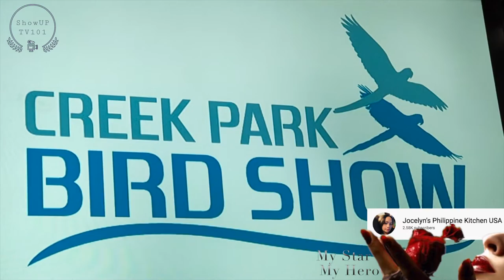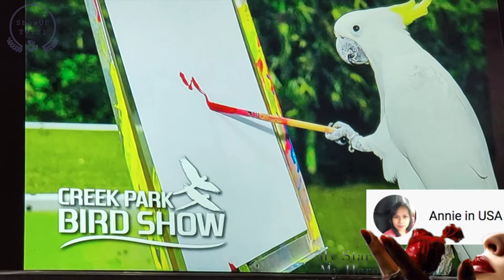BIRD SHOW 2020 | DUBAI BIRD SHOW | CREEK PARK BIRD SHOW DUBAI | ShowUP TV101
This is the first & only show featuring exotic birds in the Middle East with the beautiful and fascinating species of birds which include the sun conures, Amazon parrots, cockatoos, blue & gold macaws, green-winged macaws, hornbill, toucans, falcons & Eclectus parrots await to amaze you with their talents & skills.

Please enjoy watching and have fun ShowUPers!